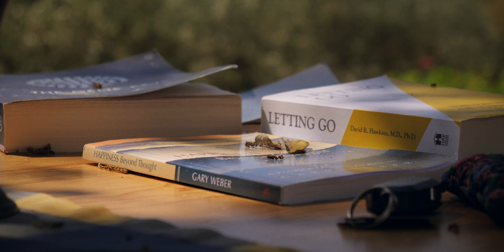A Village for 1,000 Conscious People Living in Community (Portugal)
Experience the essence of neoslife – a vibrant village for a thousand souls, where doors open to endless possibilities. neoslife is much more than a village, it’s about crafting a community where every aspect of life harmonizes with nature.

📍 neoslife's estate is located 75 mins from Lisbon in the heart of Alentejo, Portugal. The 410 ha village development will feature a retreat and resort hotel, well-being center, residences, school, farm, recreational facilities and even an airstrip. Here, the blueprint for a self-sufficient sanctuary is taking root—a place where eco-innovation harmonizes with nature's wisdom. From organic farms to energy-efficient dwellings, each element is designed to nourish, inspire, and respect the earth.

“The next step in human evolution is not AI or the singularity – us merging with machines – the next real step and the biggest step we have ever taken in the existence of humanity is Waking Up.” — Vincent Daranyi, Founder neoslife

🎬 ABOUT EXISTENTIA

In a world where mental wellness has become a concern, EXISTENTIA gives hope to people with struggles, by exploring and filming new ways of healing.

🌿 ABOUT neoslife

neoslife is a 410 ha village for a new way of being 75 mins from Lisbon in the heart of Alentejo, Portugal, on a magical peace of land.

CHAPTERS

00:00 - Introduction
00:09 - Welcome to neoslife
00:52 - The village
01:39 - The community
02:15 - The land
02:54 - The future of neoslife